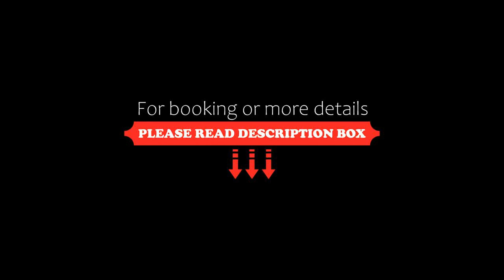Daiwa Roynet Hotel Kokura Ekimae, Kitakyushu, Japan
About Property:
You're eligible for a Genius discount at Daiwa Roynet Hotel Kokura Ekimae! To save at this property, all you have to do is sign in.
Open from March 2016, Daiwa Roynet Hotel Kokura Ekimae offers accommodation in Kitakyushu. Guests can enjoy the on-site restaurant.
Every room includes a flat-screen TV. You will find a kettle in the room. The rooms include a private bathroom equipped with a bath and bidet. For your comfort, you will find slippers, free toiletries and a hair...
Property Type: Hotel
Address: 802-0006 Fukuoka, Kitakyushu, Kokura Kitaku Uomachi 1-5-14, Japan
Searching For
1. Daiwa Roynet Hotel Kokura Ekimae - Kitakyushu - Japan
2. Daiwa Roynet Hotel Kokura Ekimae - Kitakyushu - Japan Address
3. Daiwa Roynet Hotel Kokura Ekimae - Kitakyushu - Japan Rooms
4. Daiwa Roynet Hotel Kokura Ekimae - Kitakyushu - Japan Amenities
5. Daiwa Roynet Hotel Kokura Ekimae - Kitakyushu - Japan Offers and Deals
Audio Credit:
Track Title: Subway Dreams
Artist: Dan Henig